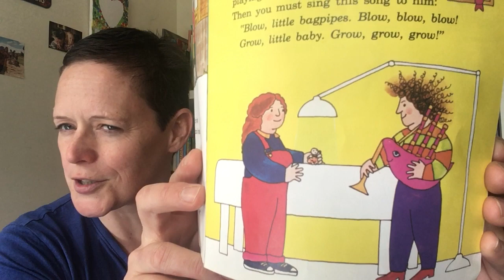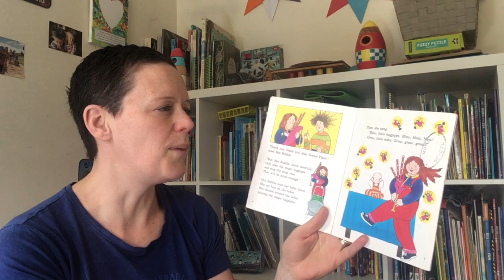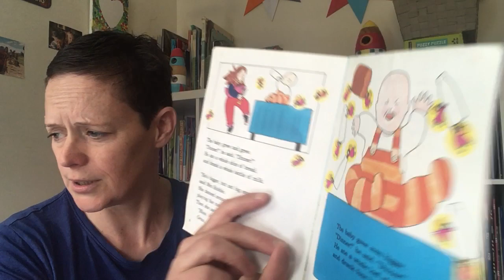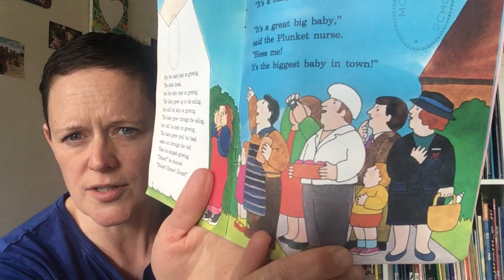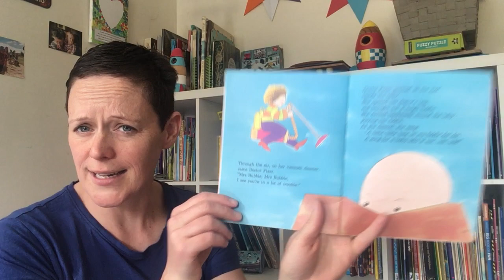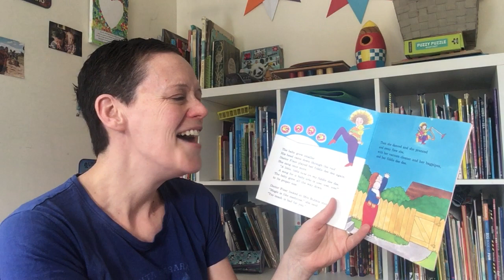Storytime with Brydie reading 'Mrs Bubble's Baby' by Margaret Mahy.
Brydie Walker Bain reading 'Mrs Bubble's Baby' by Margaret Mahy, illustrated by Diane Perham.

A brilliant book, but never work with children or animals, right?